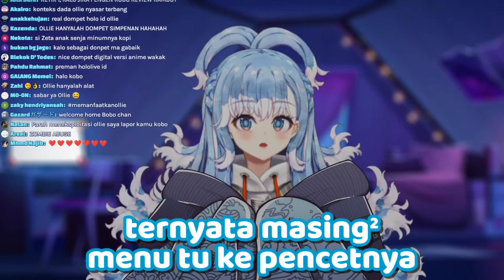Kobo cerita klo dia suka jahilin Zeta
【DAESCRIPTION】